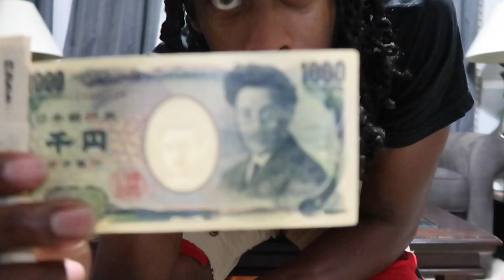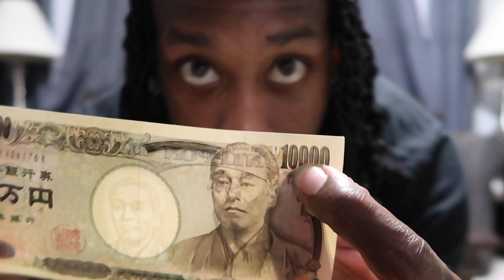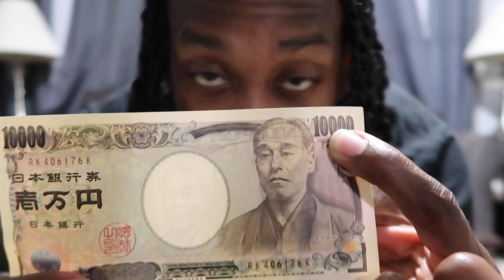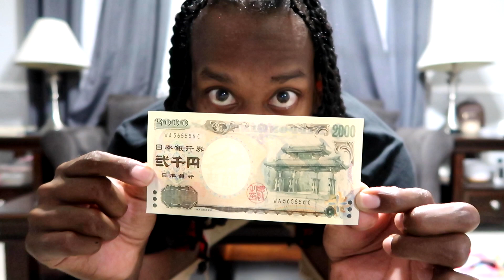BIG NEWS: I’m Heading to JAPAN! What I’m Planning & What YOU Won’t Believe!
I’m Going to JAPAN! 🇯🇵✨

Hey everyone! I’ve got some exciting news—I’m heading to Japan soon, and I can’t wait to take you all with me! In this video, I’ll be chatting about the Japanese yen 💴, what I’m planning to wear while exploring the beautiful cities, and how long I’ll be traveling. ✈️🌸

I’d love to get YOUR input on fun video ideas while I’m in Japan. Should I try some crazy Japanese snacks? Do a shopping haul? Let me know what you want to see in the comments below!